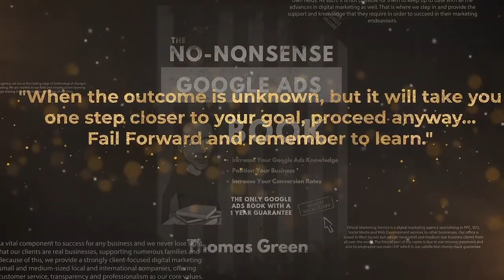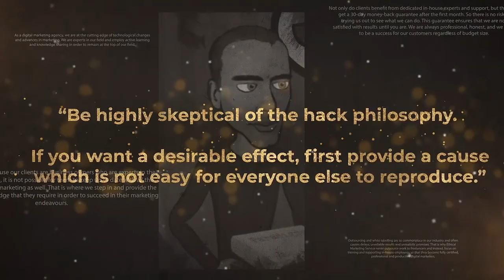#46 - Being Audacious With Keith Fraser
Being Audacious With Keith Fraser

Keith Fraser is the founder and pioneer of Cojones, the cheeky yet profound code for living successfully and authentically. He is also a Master Practitioner of NLP and an exponent of Transactional Analysis (TA) furthering his deep understanding of the art of persuasion and what makes people tick. Keith has a wealth of experience in business, sales, and property investing, as well as entertaining and inspiring audiences internationally with his mix of straight-talking theories and hilarious anecdotes. Keith is the host of Cojones TV and has interviewed Arsene Wenger, Ross Kemp, Sarah Willingham and Alastair Campbell amongst others.